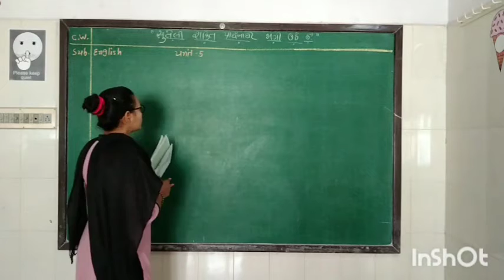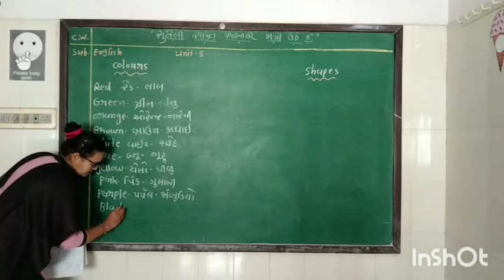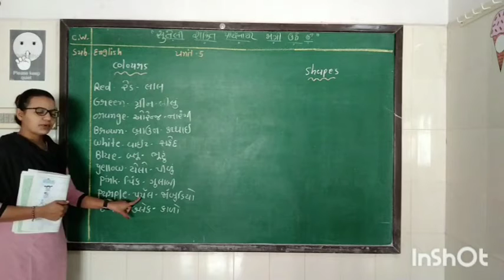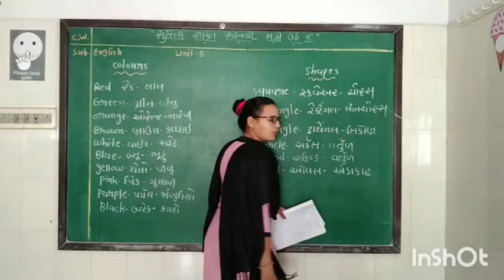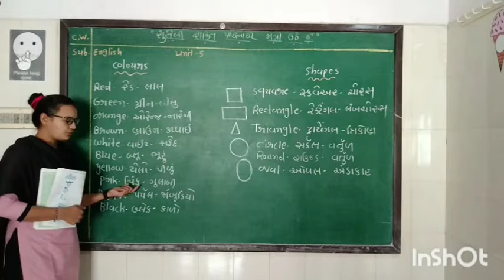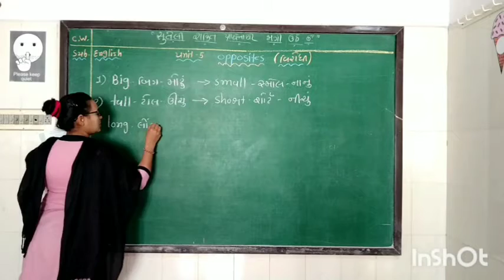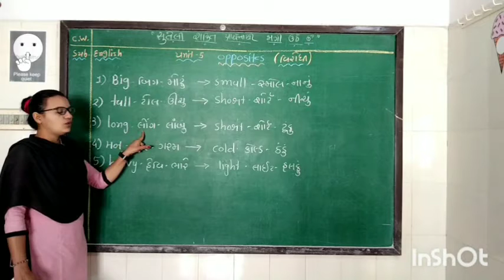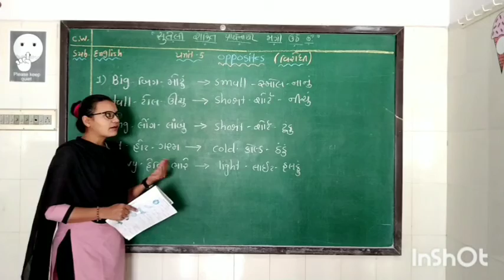std 4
English